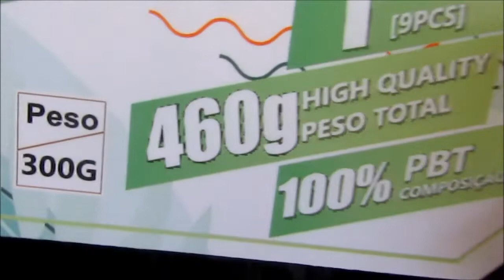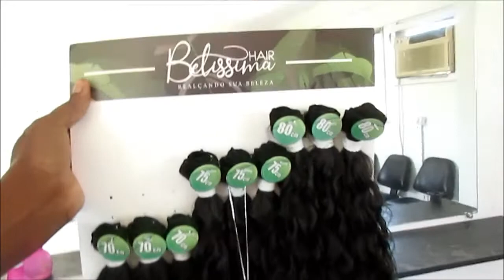Biovegetal Belissima Hair